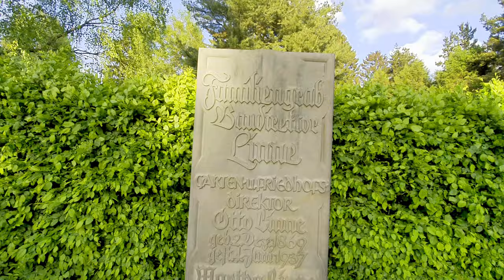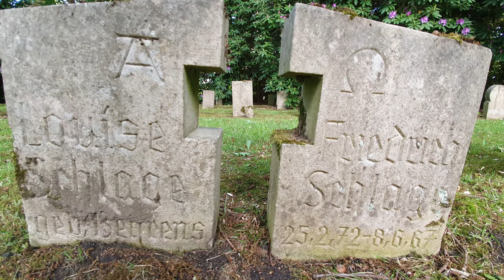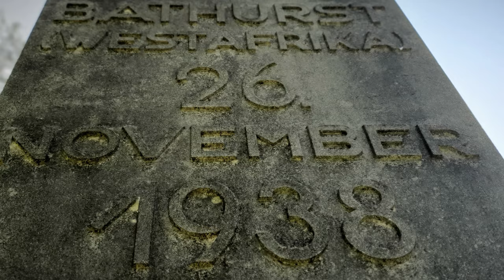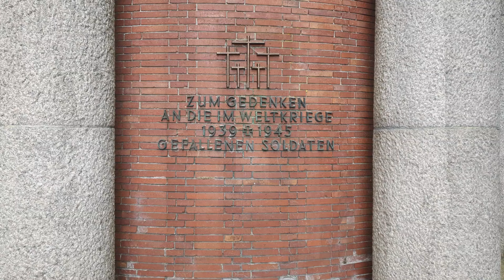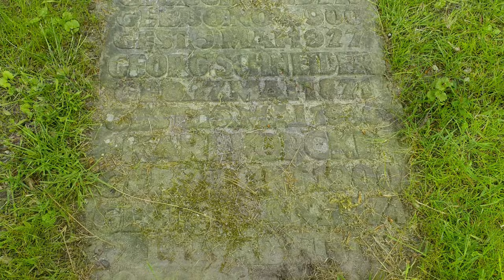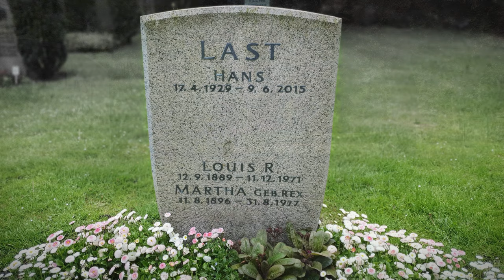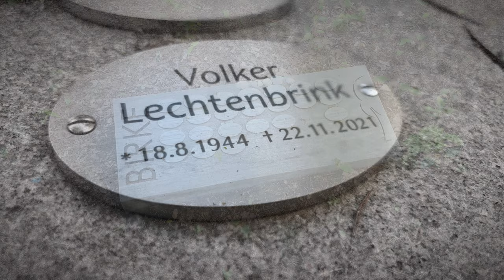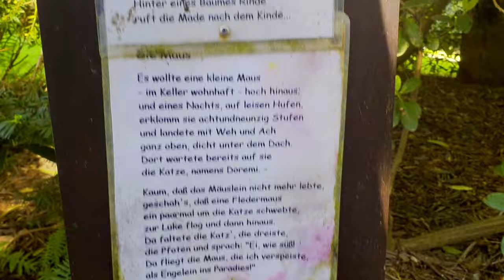Hamburg Vlog #08: Der grüne Ring (Friedhof Ohlsdorf mit Prominentengräber - Linne Teil 2)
Moin Moin,

mein Name ist Volko König. Ich möchte euch einladen mit mir Hamburg mit dem Fahrrad zu umrunden. Um die Hansestadt herum verläuft der sogenannte "Grüne Ring". Der verbindet große Parkanlagen, beeindruckende Friedhöfe, aber auch Gärten, Felder, Wälder und sogar eine Wüste.

Habt Ihr Lust auf ein Abenteuer durch das grüne Hamburg? Dann kommt mit, steigt auf.

Liebe Grüße

Volko

PS:
Vlog #01 Hummrelsbüttler Deponie Berg (Hummelsbüttler Müllberge)
Vlog #02 Jenischpark - Teufelsbrück - Westerhöftpark - Westerpark - Derbypark - Botanischer Garten
Vlog #03 Botanischer Garten - Ziegeleiteich - Elbe-Aktiv-Park - Lise-Meitner-Park - Altonaer Volkspark
Vlog #04 Altonaer Volkspark - Volksparkstadion - HSV Friedhof - Uwe Seeler Fuß Skulptur -  S-Bahnhof Stellingen
Vlog #05 S-Bahnhof Stellingen - Düngelaugrünzug - Kleingärten - Sola Bona Park - Hamburger Deckel - Eidelstedter Feldmark - Niendorfer Gehege
Vlog #06 Niendorfer Gehege - Flughafen Fuhlsbüttel - GBV Tarpenhöh - Borstler Jäger - KGV Am Haselberg - Alster - Bahnhof Ohlsdorf - Friedhof Ohlsdorf
Vlog #07 Friedhof Ohlsdorf (1) - Cordes Teil
Vlog #08 Friedhof Ohlsdorf (2) - Linne Teil